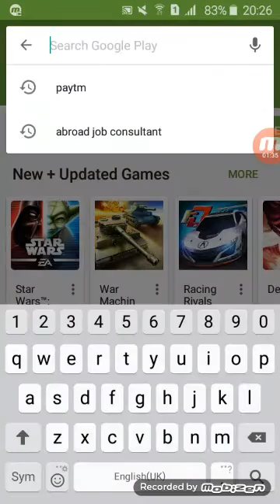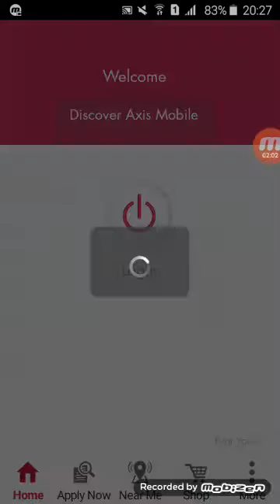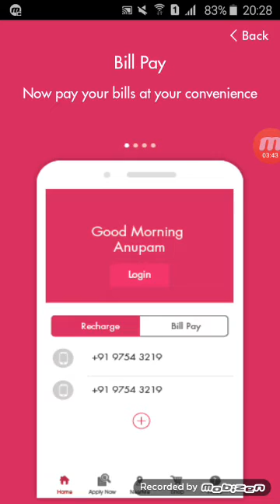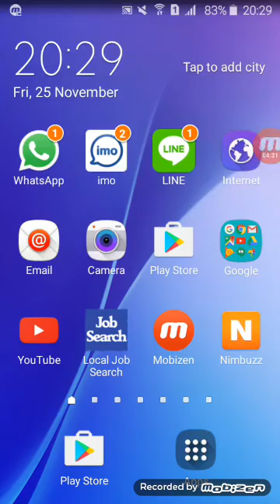Axis Bank Net Banking Registration Online - Process - First Time Registration - How To Login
How To Axis Bank Net Banking In Hindi/Urdu